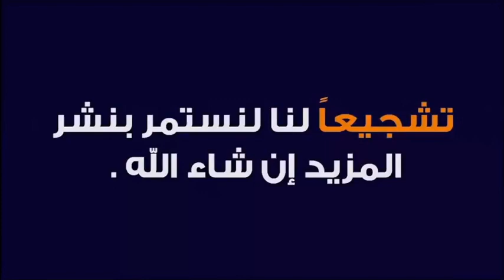أقوى دعاء مستجاب بإذن الله 🕌 الدكتور طيب كريبان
جديد 2021 : أقوى دعاء مستجاب بإذن الله 🕌 الدكتور طيب كريبان
 ▬▬▬▬▬▬ஜ۩☺۩ஜ▬▬▬▬▬
 ▬▬▬▬▬▬ஜ۩☺۩ஜ▬▬▬▬▬
⛔ أحبابي الكرام ، إذا أعجبكم الفيديو رجاءاً لا تنسوا :

 ▬▬▬▬▬▬ஜ۩☺۩ஜ▬▬▬▬▬
مواضيع سابقة

🕌 عَنْ أَبِي هُرَيْرَةَ، عَنِ النَّبِيِّ صَلَّى اللهُ عَلَيْهِ وَسَلَّمَ قَالَ:
 ▬▬▬▬▬▬ஜ۩☺۩ஜ▬▬▬▬▬
⚠️ توضيح مهم ❗

 ▬▬▬▬▬▬ஜ۩☺۩ஜ▬▬▬▬▬
# هاشتاغ الموضوع #